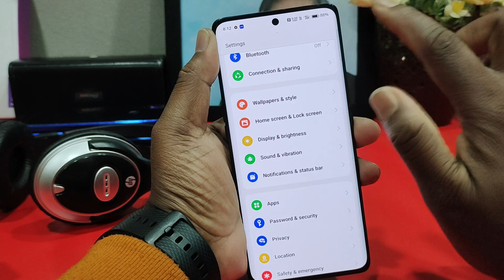Realme 12 pro plus internet speed show/Realme 12 pro plus me data speed kaise dekhe / speed setting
realme 12 Pro Plus me net speed show kaise kare | realme 12 Pro Plus show network speed settings

realme 12 pro plus me internet speed kaise dekhe
12 pro plus
realme 12